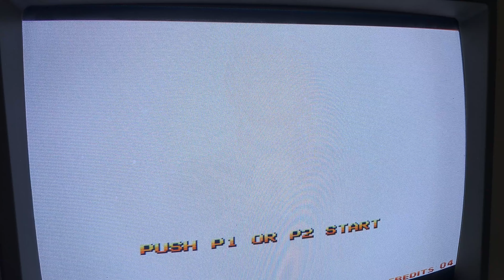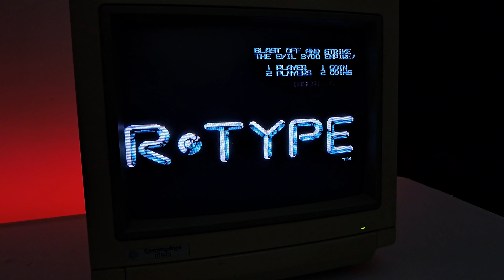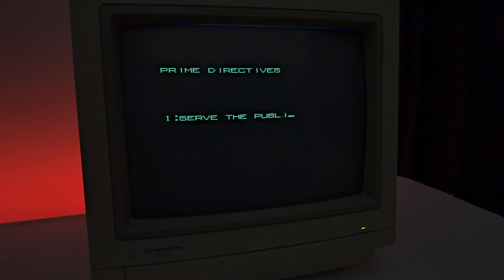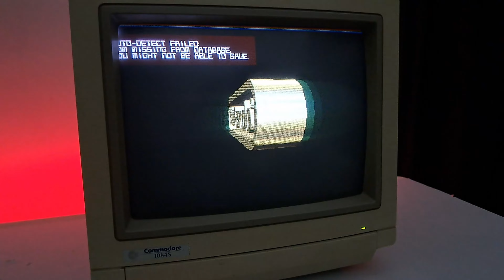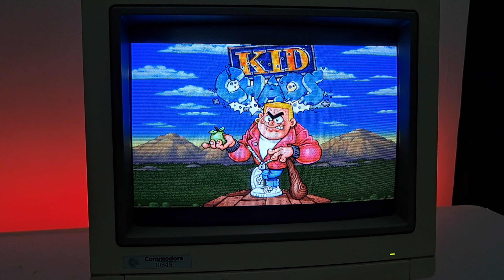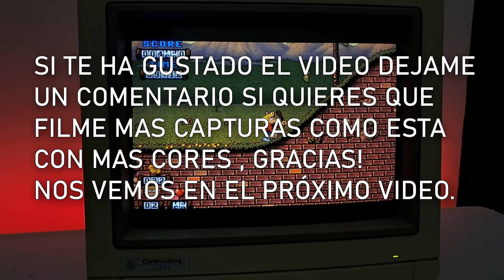MiSTer FPGA - VGA2SCART - 15KHZ 1084S CRT 240P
Si quieres donar algo al canal o quieres enviarnos algún producto Retro para analizarlo

32GB RAM DDR4 3200MHZ
SSD 500GB WINDOWS 11
NVIDIA GTX ASUS 1660 SUPER 6GB
CAPTURADORA EL GATO 60 PRO PCI-E
AURICULARES XIAOMI BUDS 3 PRO
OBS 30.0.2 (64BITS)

RYZEN 3100
8GB RAM DDR4 3200MHZ
SSD 480GB
AMD RX580 8GB
WINDOWS 10
MARS GAMING MKREVOPRO BLUE
RATON MARS GAMING PRO

LG 32" LCD  60HZ
SAMSUNG 203B (VERTICAL)

CAMARA
SAMSUNG A53 5G 6GB 128GB
IRIUM WEBCAM 2.7.6
KIGHT
25 CM ADJUSTABLE LED RING SPOT